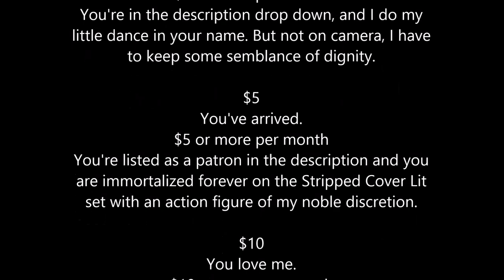MoneyShots Episode 1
Herein we talk about Venom and Halloween at the box office, Ryan Cooglar returning for Black Panther 2, and the Marvel Netflix drama. Also, a yay or nay on Vice, stan and ollie, and Creed 2.